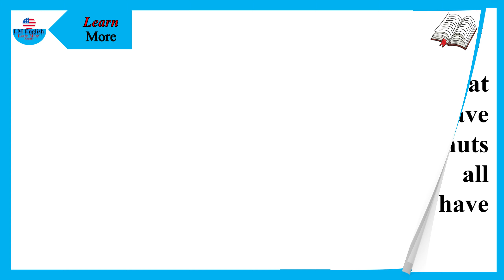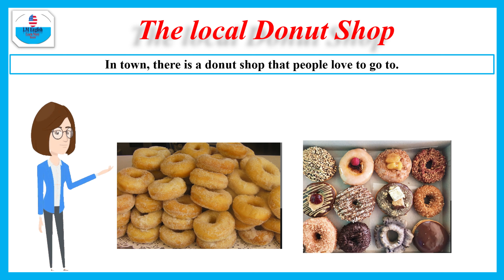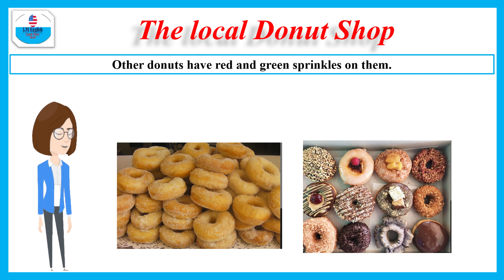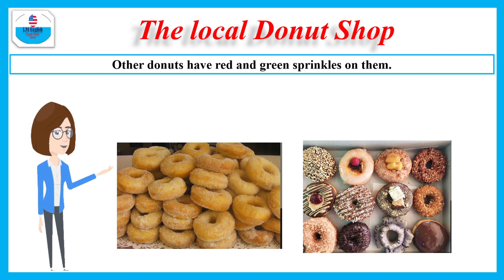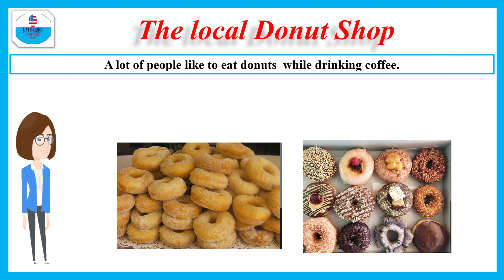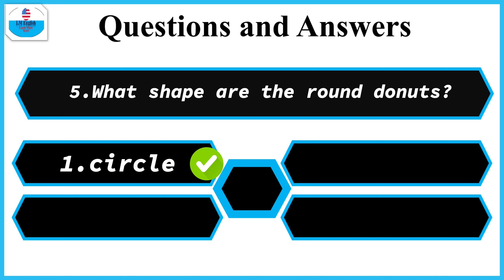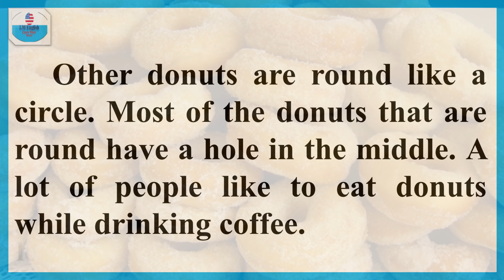The local Donut Shop​ | English Speaking Practice | Short stories | Listen and Practice #55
🖍Welcome to our video "Mastering English: Tips and Tricks for Effective Learning"! In this comprehensive guide, we'll be sharing some amazing tips and techniques on how to learn English faster and more efficiently. Whether you're a beginner or an advanced learner, this video is perfect for you.
★How To Use Most Successfully★
- Listen to this video with headphones.
- Listen to this video as you are going to sleep
- Try and clear your mind of all other thoughts
- Repeat the sentences and words out loud if possible
- Visualize the sentences in your head.
- Leave on as you fall asleep
- Repeat the sentences you remember throughout your day
- Try and use parts of the conversation in your daily life
- Do this for 30 days to see massive results

10-minute English is designed for a day's busy lifestyle.
Video is a collection of topics in everyday daily communication. Hope the video will help you improve your English listening and speaking skills!!!

Hello! Welcome, all of you to LM EnglishTV Channel!